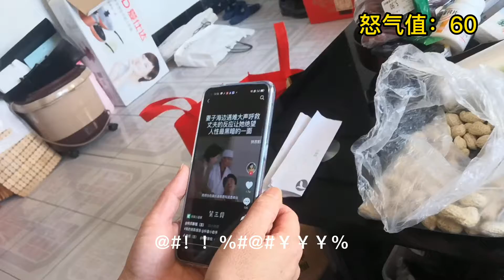怎么样才可以让妈妈不刷tiktok抖音！—大树的vlog01 陪在身边看她刷 怎么不让家里人刷抖音！tiktok中国年vlog《大树的奇妙发现》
过年回家怎么样才可以少挨揍？
多读书 多打扫卫生 不影响妈妈刷抖音 带她出去玩~